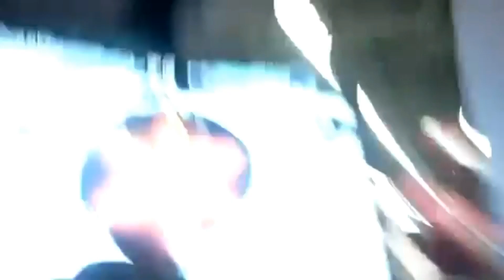Naruto Shippuden: Ultimate Ninja Storm Generation [Gameplay] Raikage VS. Sasuke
perdon porque se ve muy mal xP